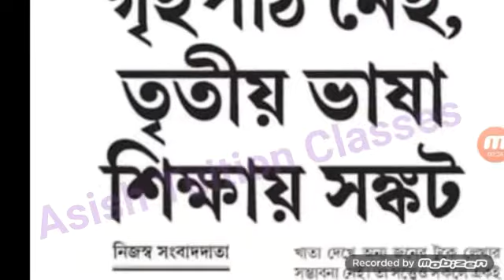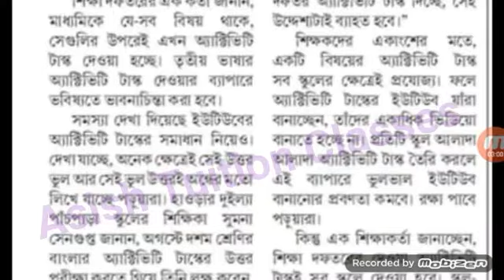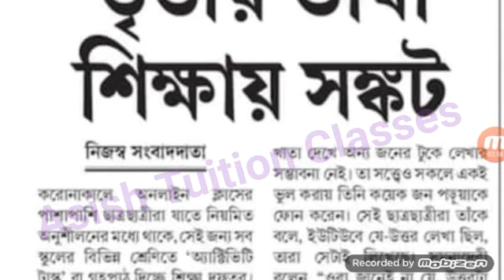3rd Language : তৃতীয় ভাষা শিক্ষায় সংকট পড়ুয়াদের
3rd Language : তৃতীয় ভাষা শিক্ষায় সংকট পড়ুয়াদের ।